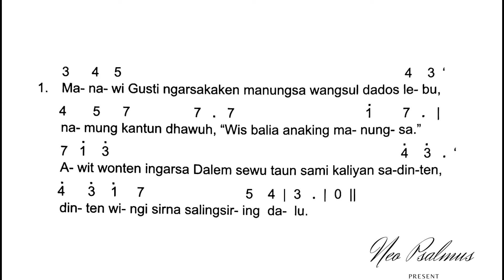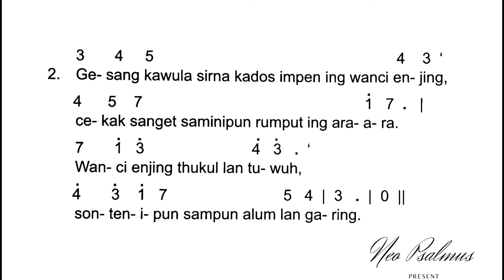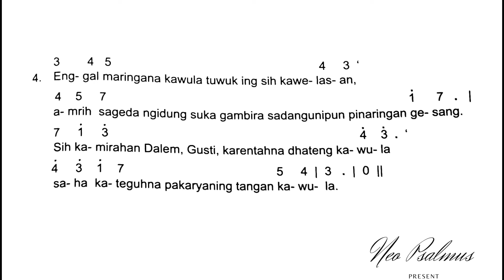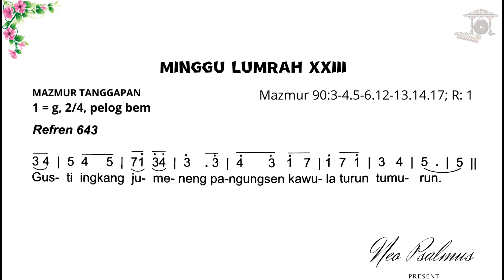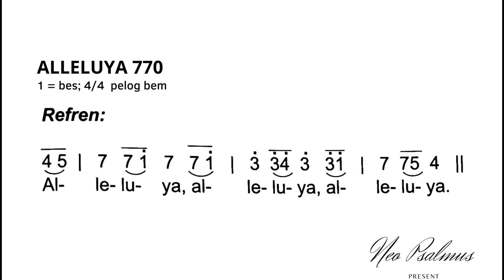Mazmur Tanggapan dan Alleluya MINGGU BIASA 23 Tahun C (Bahasa Jawa)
Mazmur Tanggapan (Mzm 90~Reff 643) lan Alleluya (770)
MINGGU LUMRAH 23 Tahun C

"Gusti ingkang jumeneng pangungsen kawula turun tumurun."

Buku Mazmur Tanggapan lan Alleluya (Basa Jawa) Komisi Liturgi Keuskupan Agung Semarang, kaca 408-409 lan 417.

Monggo Ngaturaken Mazmur 💝💝
Neo Psalmus